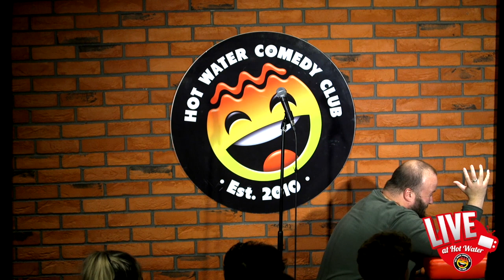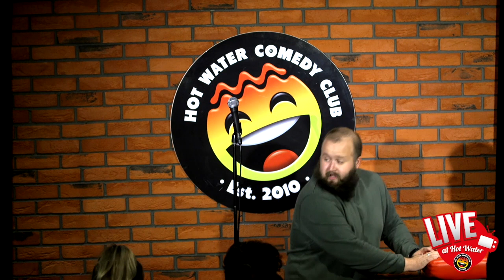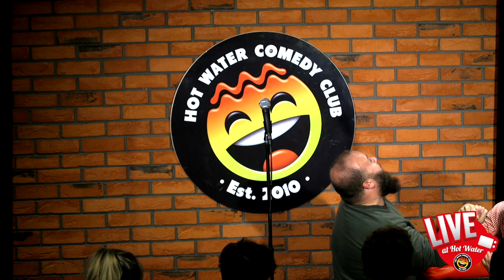Freddy Quinne | The Bodybuilders